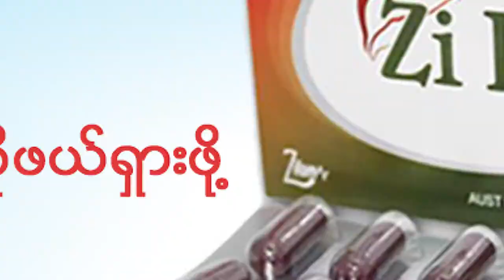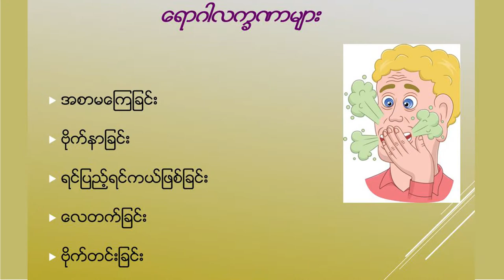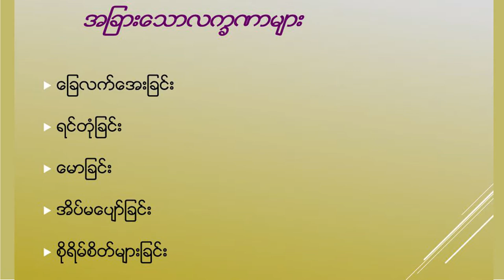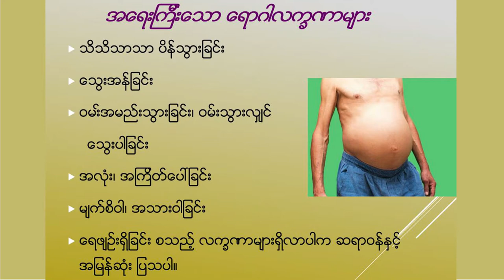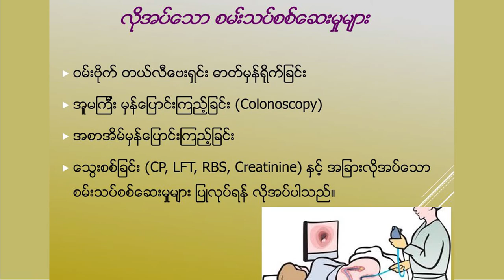Common GI Diseases (7) by Prof. Thein Myint